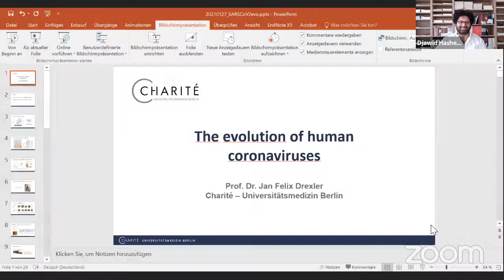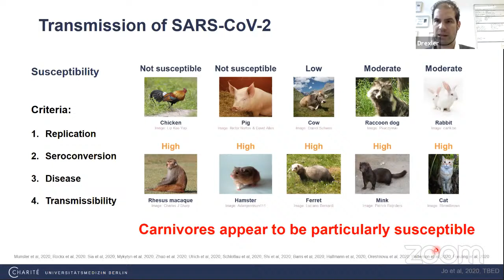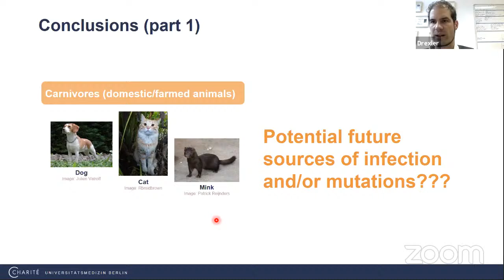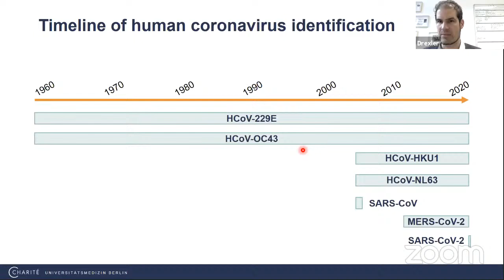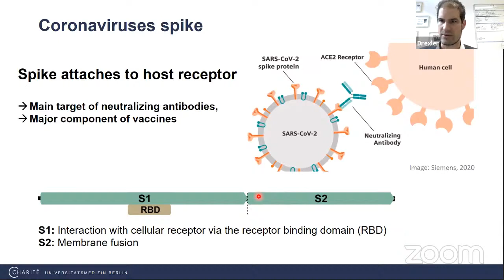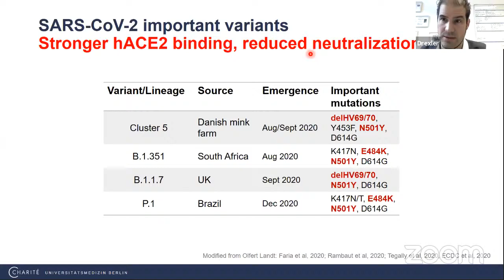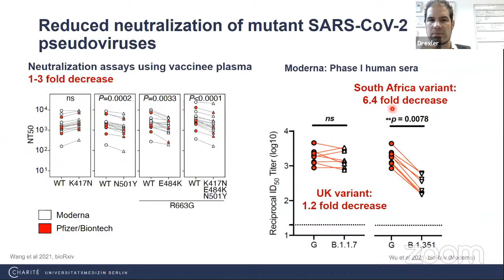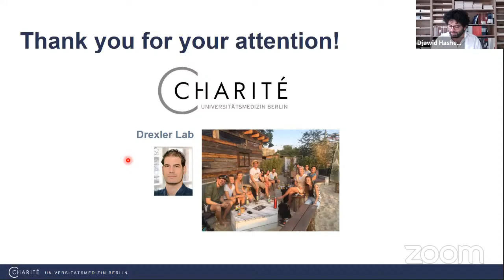Evolution humaner Coronaviren | Prof. Dr. Jan Felix Drexler | Charité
Einblicke aus dem Institut für Virologie der Charité - Universitätsmedizin Berlin zu den SARS-CoV-2-Mutationen und ihrer Einordnung.
Organisiert vom DZHK Standort Berlin
mit der Medizinischen Klinik m.S. Kardiologie der Charité am Campus Virchow-Klinikum.
Möchtest du den Fortbildungs-Newsletter per Mail erhalten?
Schick eine SMS: FORTBILDUNG an 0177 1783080.